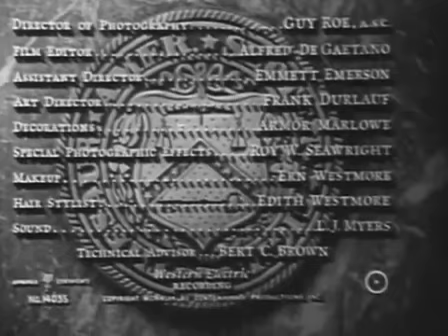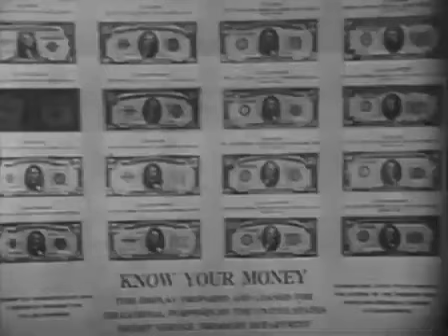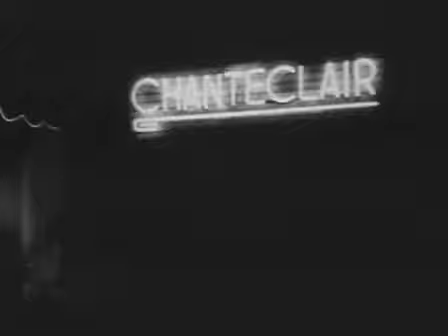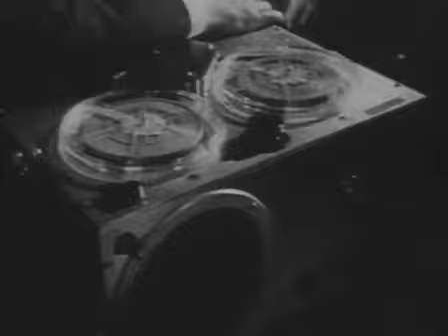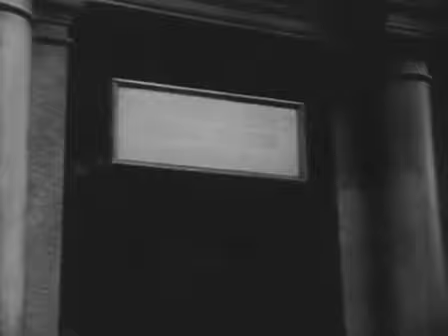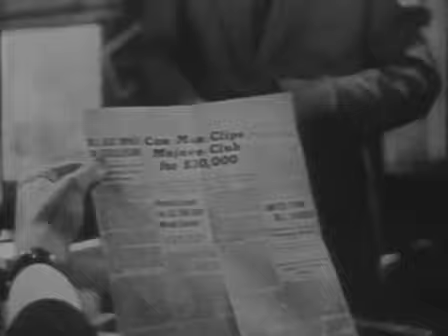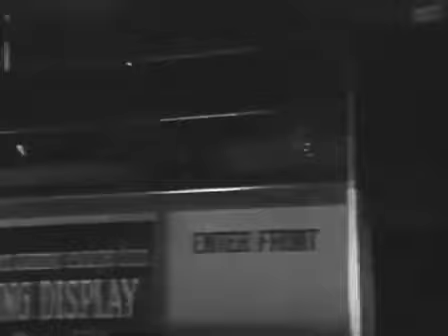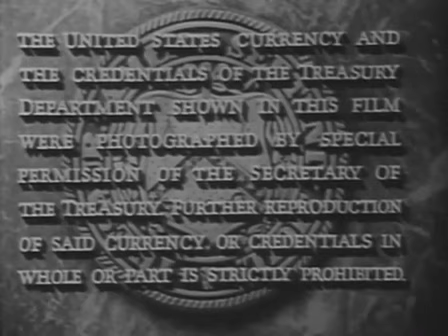Atrapados 1949 Completa - Trapped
Leonora Eames ve colmada su ambición cuando se casa con el multimillonario Smith Ohlrig, un hombre enfermo, neurótico y autoritario. Pero el matrimonio fracasa, y la joven decide separarse. A continuación, encuentra trabajo como secretaria de un médico idealista y con una gran vocación. El marido, sin embargo, no está dispuesto a renunciar a su mujer y trata por todos los medios de mantener su dominio sobre ella.
Intérpretes: James Mason, Robert Ryan, Frank Ferguson, Barbara Bel Geddes, Curt Bois, Ruth Brady

Leonora Eames sees her ambition fulfilled when she marries the billionaire Smith Ohlrig, a sick, neurotic and authoritarian man. But the marriage fails, and the young woman decides to separate from her. She then finds herself a job as a secretary for an idealistic and highly-minded doctor. Her husband, however, is unwilling to give up her wife and tries by all means to maintain her dominance over her.
Cast: James Mason, Robert Ryan, Frank Ferguson, Barbara Bel Geddes, Curt Bois, Ruth Brady